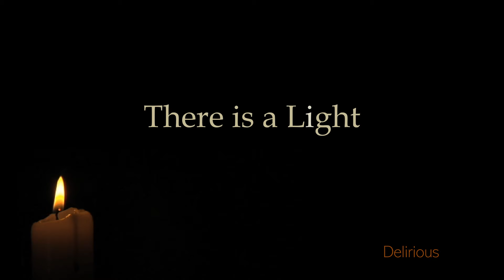There is a Light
A time of worship and prayer during a Delirious concert from one of their live albums. I have used it in church and chapel services.